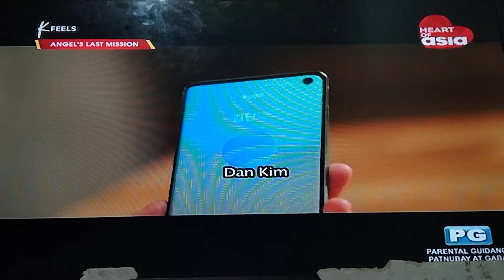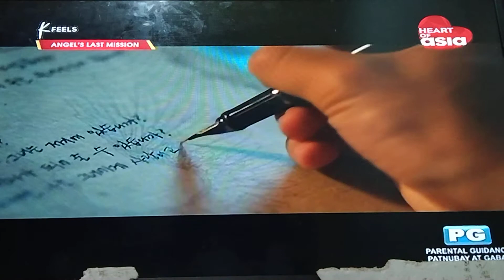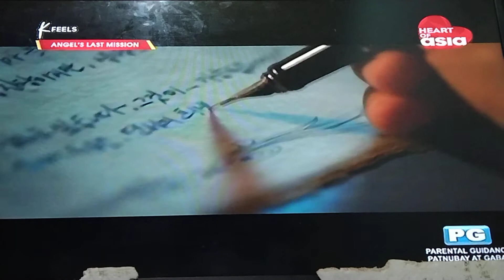ANGELS LAST MISSION APRIL 28,2021 PART 5